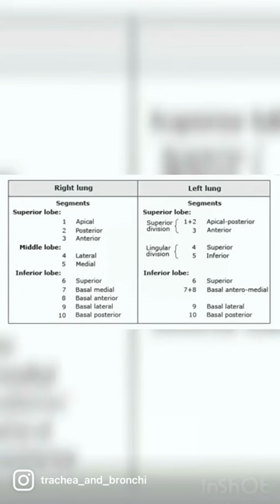Bronchoscopy Anatomical Orientation Made easy